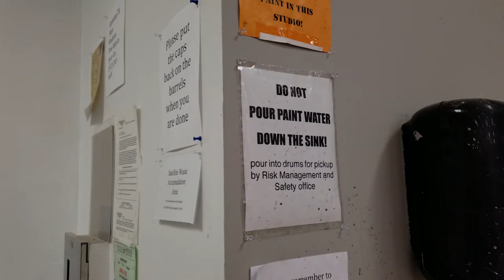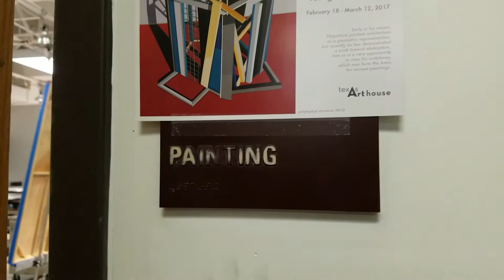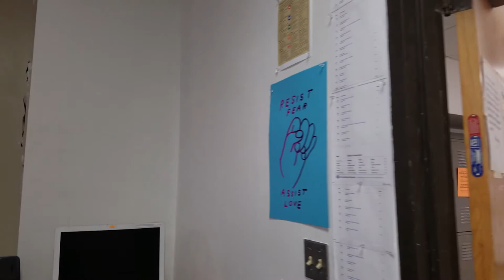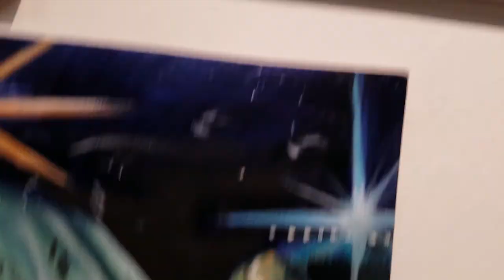A LIL' TALK WITH GERARDO ENRIQUE GOMEZ ESCAMILLA